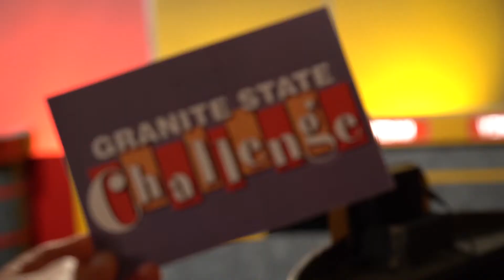Beyond the Challenge: A Host's Journey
Jon's GSC journey was a circle; from contestant to crew member to judge to host.